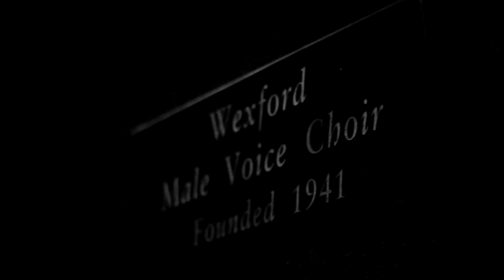Wexford Male Voice Choir - Rise up Shepherd and Foller - Live In Wexford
Live in Wexford - Rise up Shepherd and Foller - Wexford Male Voice Choir.
Filmed and Edited by James Bell @thedumbbell